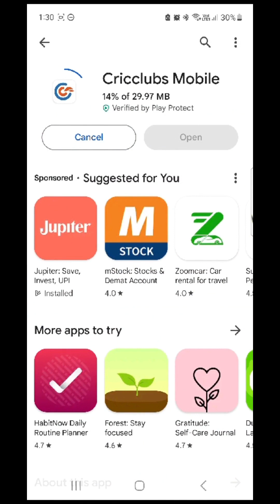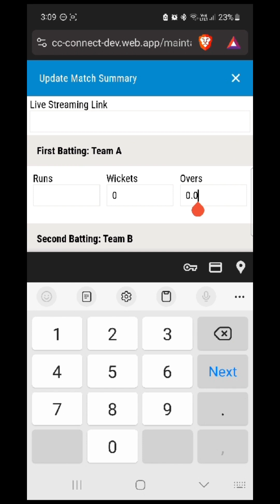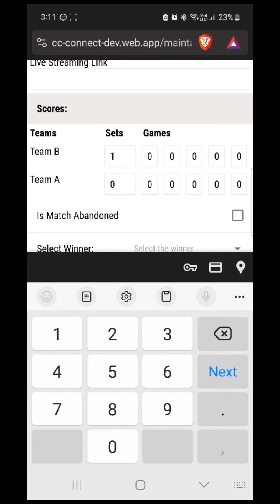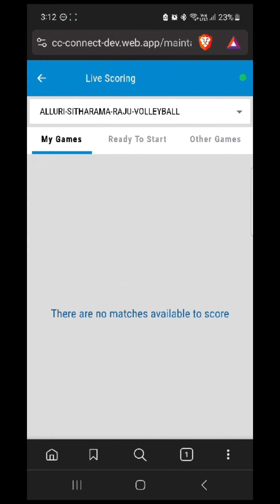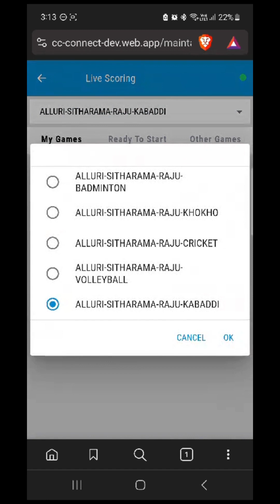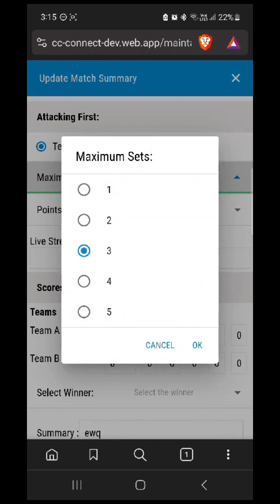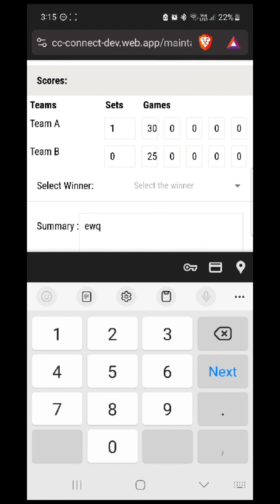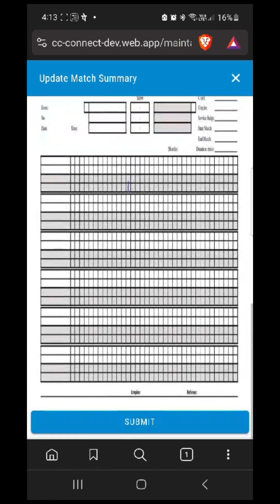suguntv ఆడుదాం ఆంధ్ర గేమ్స్ యొక్క ఆన్లైన్ స్కోర్ ఎలా అప్లోడ్ చేయాలి... వీడియో లో పూర్తి గా చూడండి.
Join our "ఏపి వాలంటీర్స్ అప్డేట్స్"
Teligram group for more updates

VOLUNTEERS UNION ✊👇👇

/JWiLq2SE3xnBFxM4OPDHhT